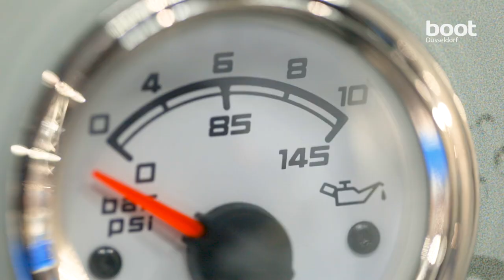Equipment auf der boot Düsseldorf 2020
Alles an Zubehör und Ausrüstung findet man auf der boot Düsseldorf. Die Hallen 9-11 bieten ein vielfältiges Angebot an maritimen Produkten von der aktuellsten Bademode bis hin zum Innenbordmotor mit attraktiven Messepreisen. In Halle 10 erhält man im Refit-Center Profitipps und Produkthinweise rund um das Thema Bootsreparatur und -restauration.
Jede Menge Spaß für Klein und Groß - überzeugt Euch selbst vom 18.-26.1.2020!